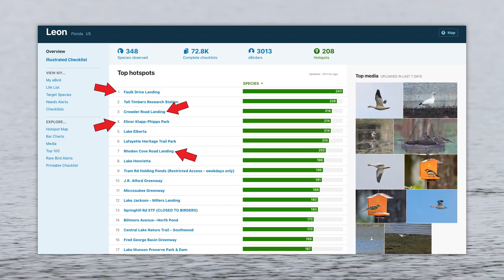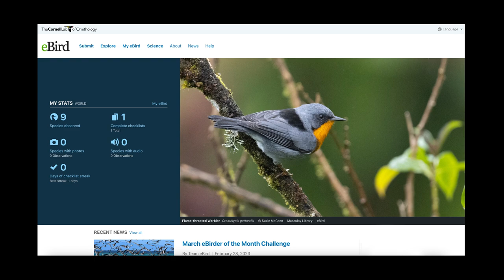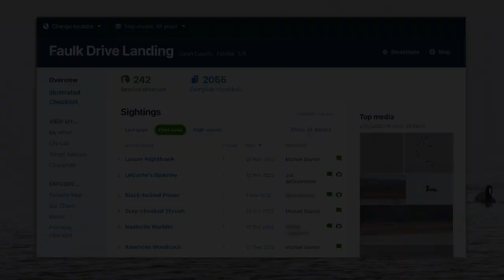Is birding better at Lake Jackson when it's dried down?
We visit Lake Jackson with a group of birders who make the most eBird observations here. eBird is a free app developed by the Cornell Lab of Ornithology, which lets users create lists. Over the last couple of years, eBird observations have jumped here, likely due to the lake's drying down. We wondered- i birding better at Lake Jackson during a dry down? eBird may have an answer for us.

Birds in the video
January 25, 2023 (except where noted)
00:00 A flock of white pelicans (Pelecanus erythrorhynchos) right after the lake filled.

00:03 White ibis (Eudocimus albus) feed at the edge of a mud flat.

00:07 A single adult bald eagle (Haliaeetus leucocephalus) on a flat.

00:10 Porter Sink on January 4, 2023.

00:13 The Porter Sink Basin from Faulk Drive Landing, a day after it filled.

00:15 Ibis and greater yellow legs (Tringa melanoleuca) feed at the water’s edge. Greater yellowlegs are a winter visitor to our area.

00:17 Great and snowy egrets gather in a shallow, lily pad covered part of the lake following the June 2021 dry down.

00:21 Greater yellow legs picks worms out of the mud.

00:34 Great blue heron (Ardea herodias) with fish in a pool of water in a dried down Lake Jackson, November 15 2022.

February 1 and 2 (except where noted)
01:28 A chipping sparrow (Spizella passerina) in the ditch along the path to Faulk Drive Landing. Another winter visitor.

01:33 Yellow-rumped warbler (Setophaga coronata)on a dead dog fennel branch. Also a winter visitor.

01:35 Downy woodpecker (Picoides pubescens) picks at woody, leafless vines.

01:38 Eastern towhee in the ditch.

01:45 Savannah sparrow (Passerculus sandwichensis) in a path through grassy fields. Also a winter visitor.

01:53 A far off American kestrel (Falco sparverius) in a tree.

02:21 White pelicans again. These are migratory birds, but over the last year, they’ve been present in the summer and winter.

02:31 Ibis on the mud flat again, January 25, 2023.

02:37 American coots (Fulica americana) swim along the shore.

June 7, 2021, after dry down.
02:53 Great egrets, snowy egrets, little blue herons, and ibis in lily pads.

03:00 Left to right after wood stork lands- Adult ibis, juvenile ibis, little blue heron (Egretta caerulea), wood stork (Mycteria americana), standing on mud flat. I often see wood storks in mud flats rather than wading in water.

03:26 Sparrows pick at mud flat. They were kind of far off.

03:27 Grackles feed from shallow water.

03:32 Two adult bald eagles land next to three juveniles on a mud flat. The juveniles aren’t fully brown, and are starting to molt into white feathers.

03:58 A series of photos of osprey with fish, taken by Eliza Hawkins, taken after the June 2021 dry down.

04:14 Wood stork on mud flat, also after June 2021 dry down.

04:20 Dozens of American coots off Crowder Landing, February 1, 2023.

04:52 White pelicans in a lily pad covered area shortly after dry down, July 11, 2022.

06:01 American cardinal (Cardinalis cardinalis) in brushy area, February 14 2023.

06:12 Snowy egret (Egretta thula) in shallow water.

February 2, 2023 (Unless otherwise noted)
06:14 Eastern Phoebe (Sayornis phoebe). A winter visitor which often wags its tail.

06:18 Red winged blackbird (Agelaius phoeniceus) calls.

06:22 Miller Landing, across the lake from Faulk Drive Landing, March 8, 2023.

06:28 Far off egrets and ibis in lily pad covered portion of lake, July 11, 2022 after dry down.

06:36 White pelicans swim through grasses. You can kind of make out a cormorant through the grass as well.